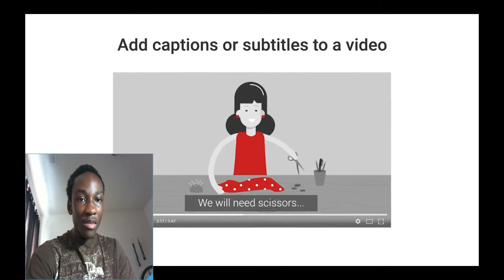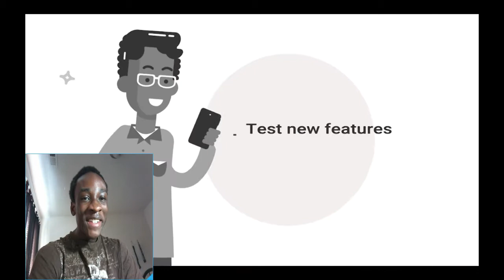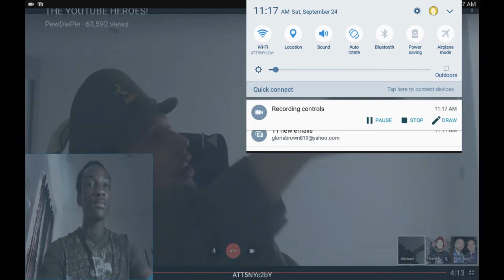PewDiePie: THE YOUTUBE HEROES! REACTION!!!